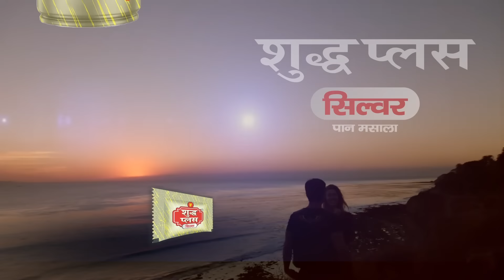Jammu Kashmir Encounter: आतंकियों को मुंहतोड़ जवाब दे रही सेना, मुठभेड़ में एक जवान बलिदान | Kupwara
Jammu Kashmir Encounter: जम्‍मू कश्‍मीर के कुपवाड़ा में भारतीय सेना और पाकिस्‍तानी सेना के बीच मुठभेड़ की खबर सामने आई है। उत्तरी कश्मीर में एलओसी पर मच्छल (कुपवाड़ा) सेक्टर में भारतीय जवानों ने पाकिस्तानी सेना की बॉर्डर एक्शन टीम (BAT) के एक हमले को विफल बनाया है। बैट में शामिल एक आतंकी मारा गया है।  मुठभेड़ में मेजर रैंक के एक अधिकारी समेत पांच भारतीय सेना के जवान घायल हो गए। सभी पांचों जवानों को घटनास्थल से निकाल लिया गया।  एक सैन्यकर्मी इलाज के दौरान वीरगति को प्राप्त हुआ है। बाकी चार घायलों को उपचार के लिए श्रीनगर स्थित सेना के 92 बेस अस्पताल में भर्ती कराया गया है।